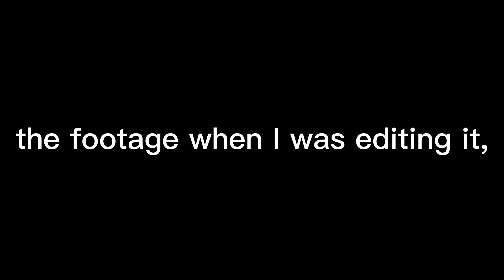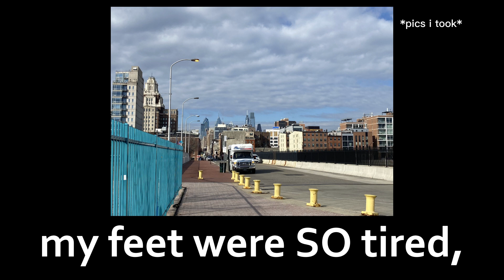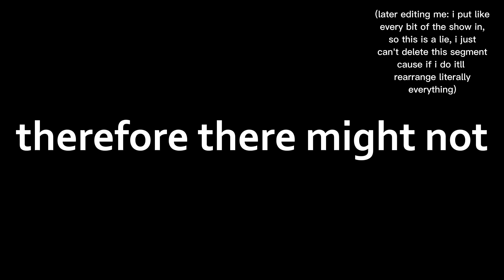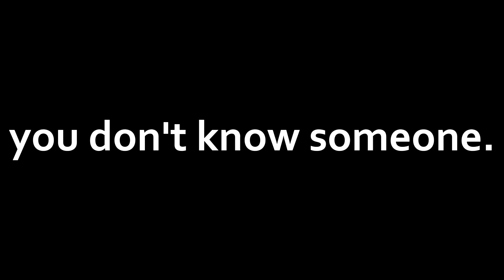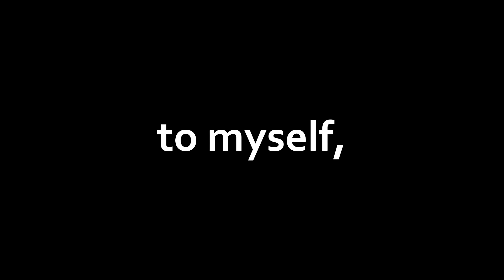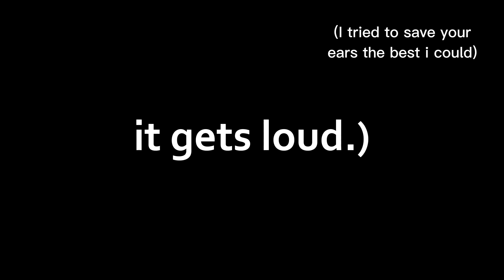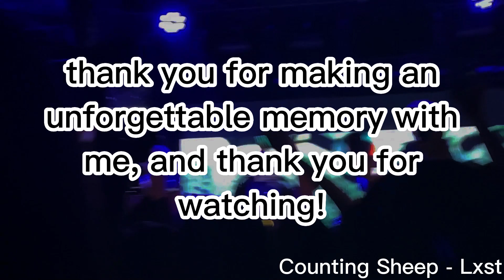I Met The STURNIOLO TRIPLETS!! | Let's Trip Tour 2023 Philadelphia Show and Meet n' Greet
In this video, I met the Sturniolo Triplets on their tour in Philadelphia! This was truly a crazy experience! This video includes the meetup video, the picture, and a lot of the show, including Lxst and Trilly's performances.